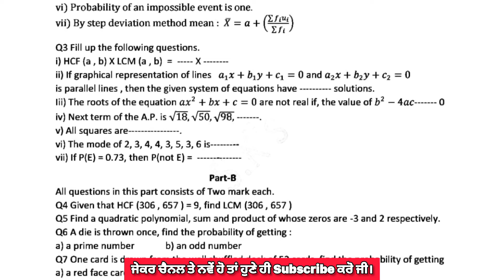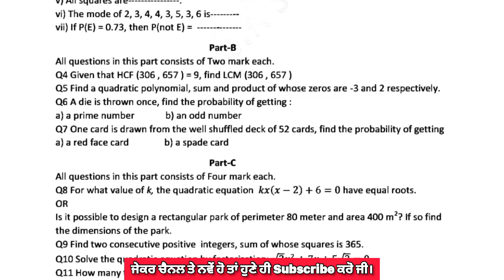Class 10th Math Paper 25 September 2024 full solution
Class 10th Math Paper 25 September 2024 full solution | 10th class math Paper September 2024